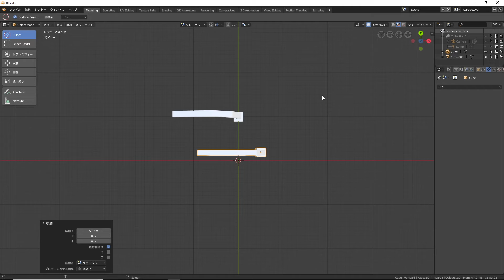Blender 2.8 a2 3DビューのAltキーを押しながらの回転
3DビューのAltキーを押しながらの回転の挙動を収録したものです。